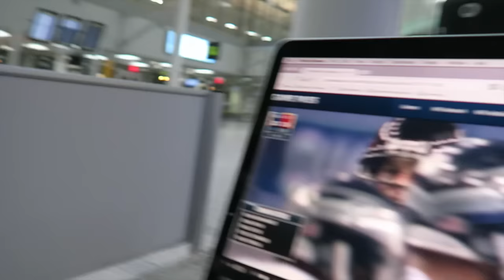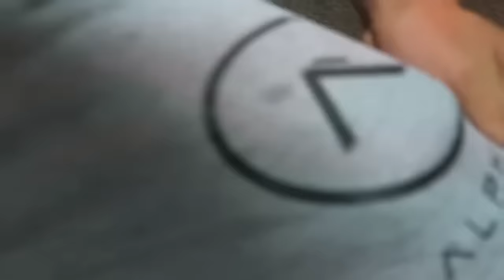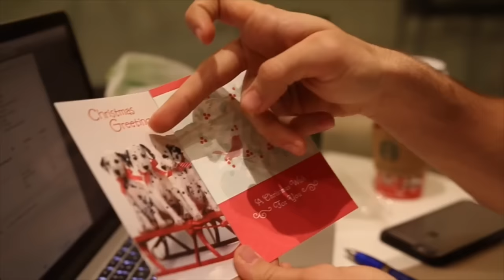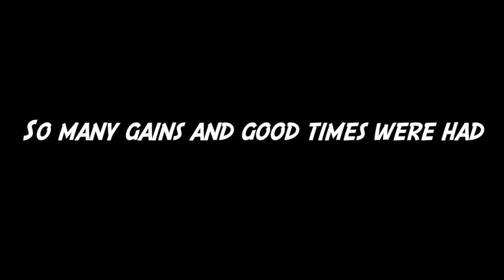It’s been fun but it’s over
It’s been a really good time and we’re super thankful for all the support you’ve given Colossus but we can’t keep this up anymore so it's time to end the fun and admit it's over.. It’s time to end it, I know this is a sad and you don’t like it, but it’s ending it is for the best, it's over.

Colossus Fitness Grow Ep. 20 The finale